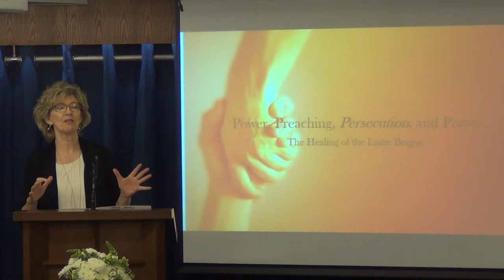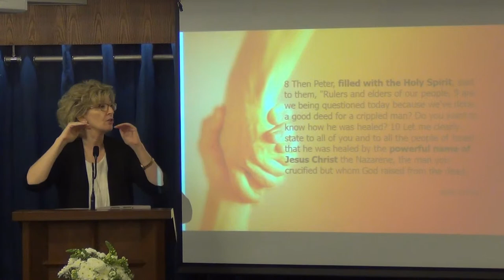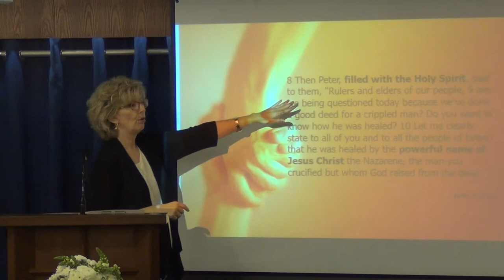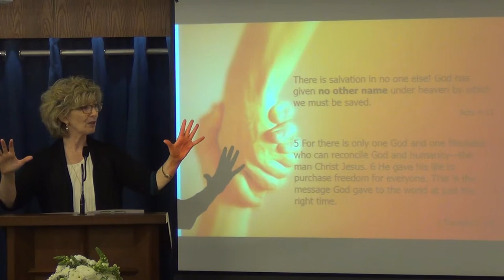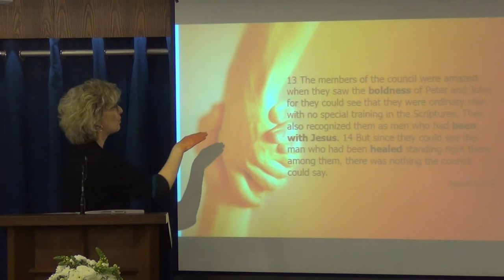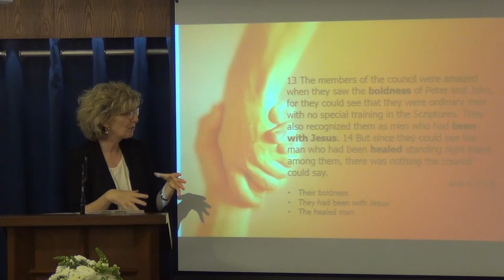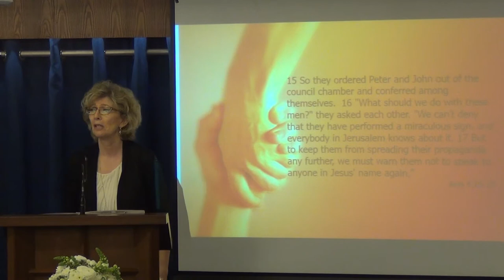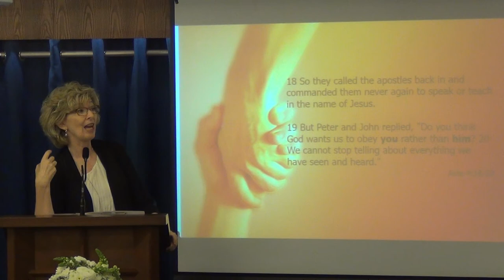Power, Preaching, Persecution, and Prayer - Part 8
2 November, 2014 - Sunday Sermon by Pastor Jennifer Nolin